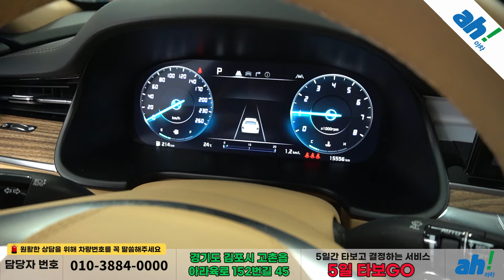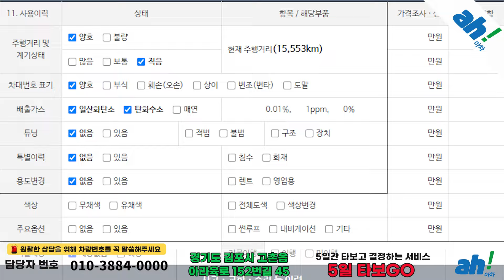신차급 주행거리에 브라운시트 플래그쉽 세단 중고차추천 👌 기아 더 뉴 K9 2세대 3.8 GDI AWD 베스트 셀렉션 Ⅰ feat. (282주6657)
1. 차량대금의 10% 결제 및 계약서 작성(차량 체크리스트)
2. 종합보험 가입(최소 3개월, 자차 포함)
3. 5일간 타보고 구매확정 시 차량대금 잔액 및 부대비용(이전비 등) 입금 후 이전 등록
4. 타보고 차량 반납 시 이유 불문 환불 처리(제반 비용 공제)

5일간 타보고 구매 결정하실 수 있는 서비스입니다.